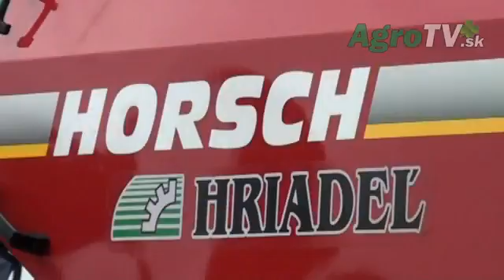Hriadel a HORSCH podporujú naše odborné školstvo 1